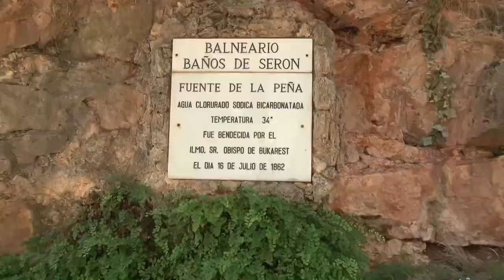Découvrir l'Aragon Les Vautours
Découvrir le Sud Aragon (Esp).
Cañon du rio Mesa, le vol des Vautours fauves et le Sanctuaire de la vierge de Jaraba.